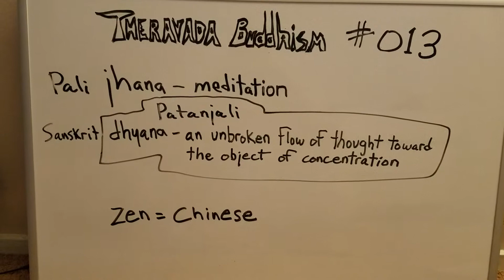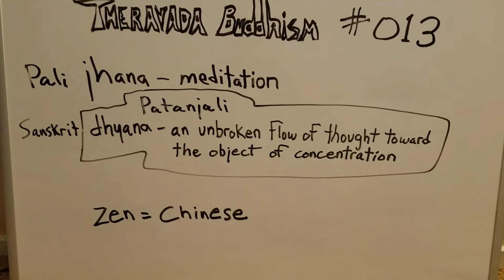Theravada Buddhism (013) Jhana/Dhyana/Zen